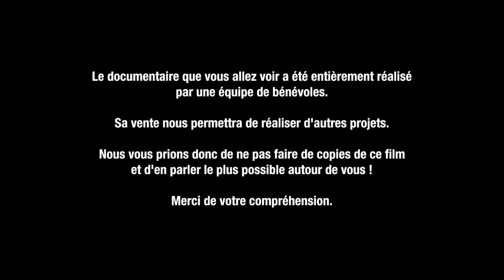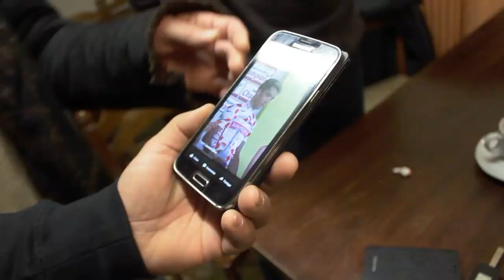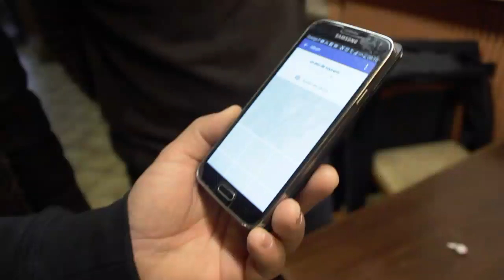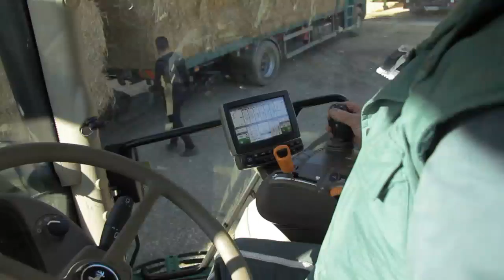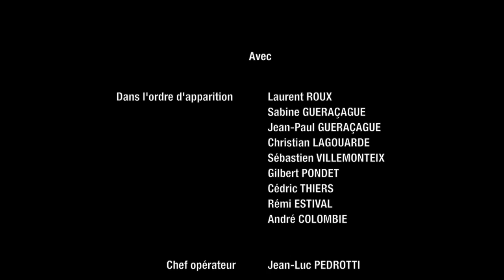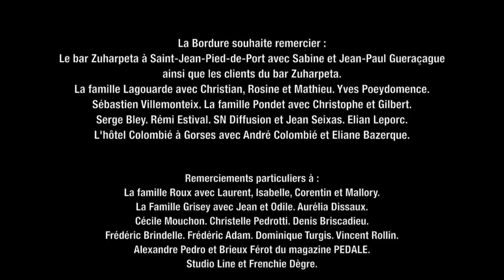Changement de Roux, Le film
Tourner la page… Ou continuer de feuilleter les chapitres de sa vie.
Sa vie d’avant, sa vie là-haut, Laurent Roux ne l’oublie pas. Il lui faut pourtant avancer, sur les routes comme avant, mais loin du vélo. Au volant de son poids-lourds, reconverti livreur de paille, l’ancien coureur tâche de garder le cap malgré les souvenirs qui surgissent à chaque virage, sur chaque ligne d’horizon.

Sportif à succès, cycliste à excès, l’ancien grimpeur a connu des sorties de route, purgé sa peine et rêve aujourd’hui de renouer avec sa passion, le vélo. Loin de ce monde qui ne veut plus de lui, il vit un quotidien fait de trajets dans les campagnes de son sud-ouest, de nuits passées dans sa cabine et de livraisons chez des agriculteurs qui le ramènent à son passé. La passion, la gloire, Armstrong, le dopage, la drogue, la prison, la solitude… et l’espoir, qui demeure mais s’effrite au fil des jours, des kilomètres et des bottes de paille livrées.
Laurent Roux, coureur déchu, oublié, entouré de ses démons, mais homme toujours debout. Qui marche et roule. Tête haute et honneur en bandoulière. A la recherche de son futur.

Frédéric Adam.